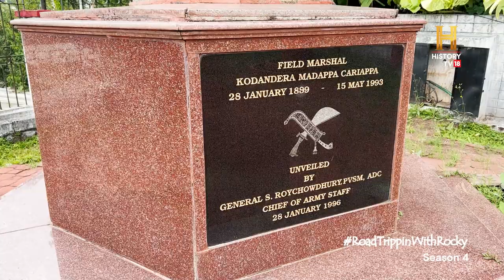Story of Field Marshal KM Cariappa | RoadtrippinWithRocky S4 | D08V02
रॉकी पहुँचे एयर मार्शल के सी करीयप्पा के घर और उनसे जानी 1965 के युद्ध के दौरान उन्हें गोली लगने की कहानी और बातें की उनके पिता और भारतीय सेना के पहले कमांडर इन चीफ़ के एम करीयप्पा के बारे में। RoadTrippinWithRocky S4 Coorg Karnataka @rockyandmayur